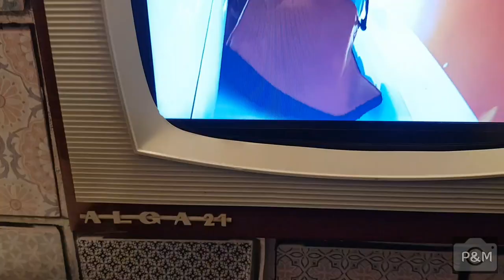MYSZOGRÓD ZAKOPANE 2020 - mysi park rozrywki